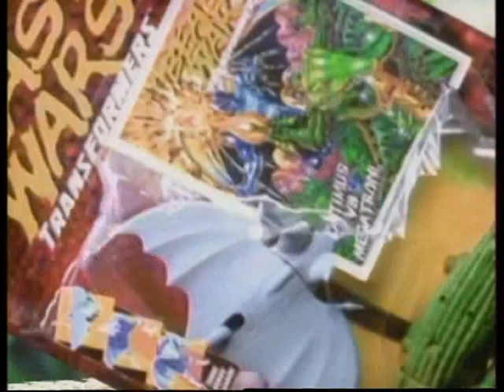Transformers BW - Maximals and Predacons (60 sec) commercial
For access to other Transformers info and galleries, please visit my